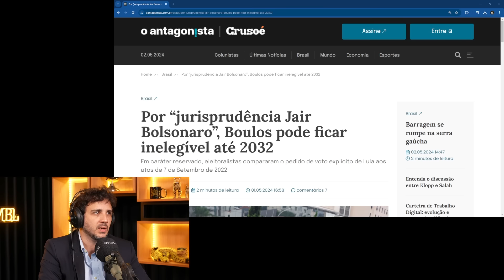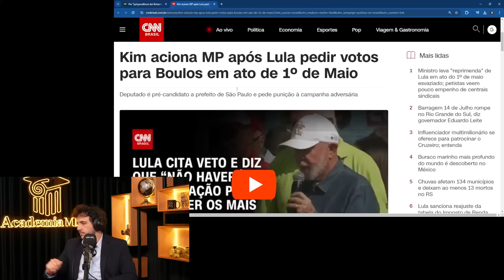LULA FAZ CAMPANHA ANTECIPADA PARA BOULOS! | Cortes do